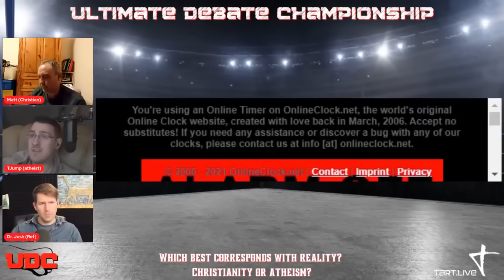🟥 TART Live Debate Night!! TJump vs Matt Adams